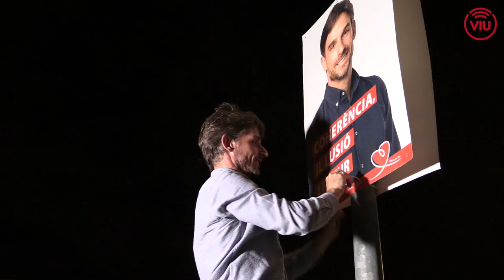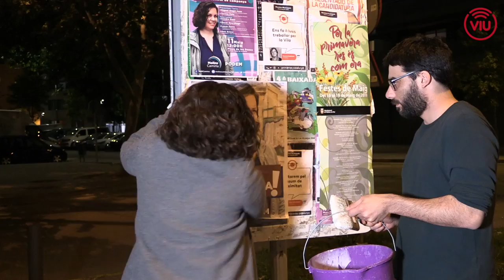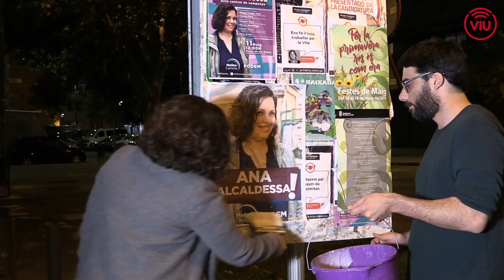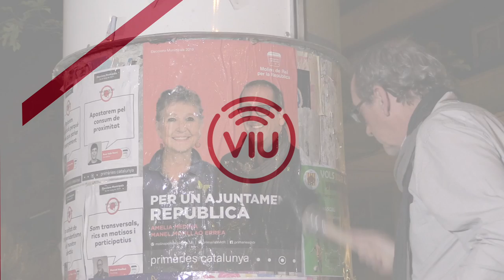EleccionsMolins2019 Arrenca la campanya electoral de les municipals 2019 a Molins de Rei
Comença la campanya de les eleccions municipals 2019 a Molins de Rei